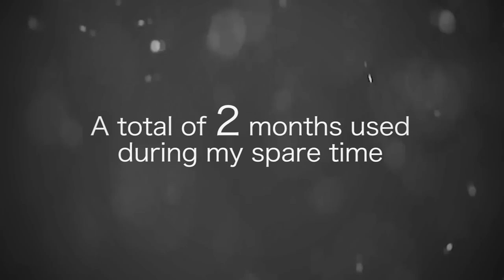How to Make IRON MAN from SODA CAN? By Jaze Phua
Ever since the premiere of the movie "Iron Man", I've always wanted to have a figurine for myself. So one day while drinking soda a random thought came to me saying, " What if I build a Iron Man from soda can? " At first it was just an idea, but as i start figuring out that aluminium cans were very good source of medium while making the helmet. I decide to build the entire Iron Man figurine, base on a scale of a soda can. And so.. after 2 months out of my spare time and 60 drinking cans. It was completed! Yay :) *Achievement unlocked*

To make the figurine even more useful and interesting, I've decided to made a "Stop-Motion" animation out of it, at the same time spread out the message of recycling. So if you like it, do spread the message around and like/share it to show your full support ! :D

After this video was made, it got on stomp !

Video edited/filmed by : Jaze Phua